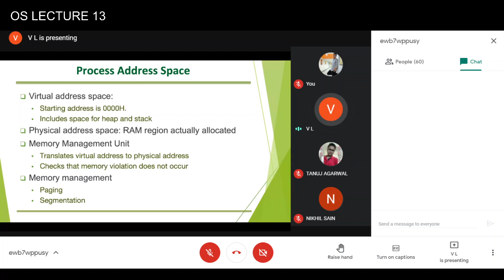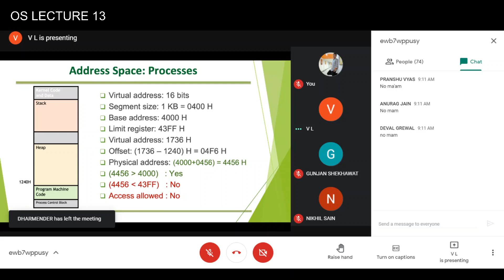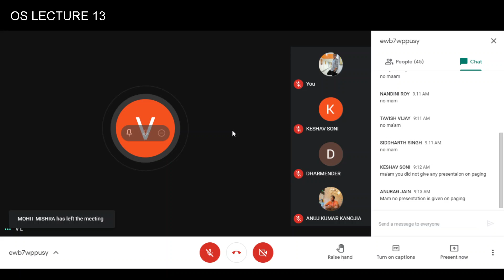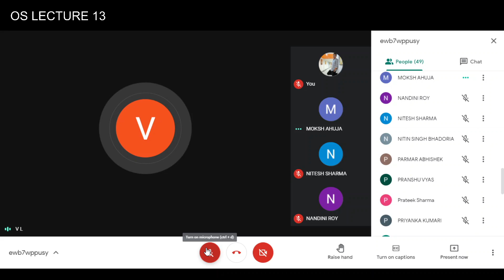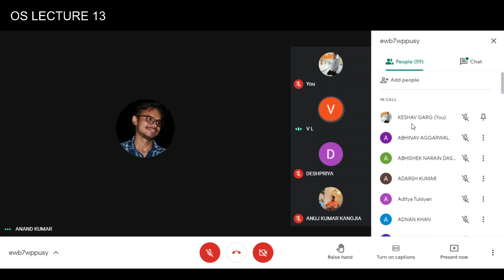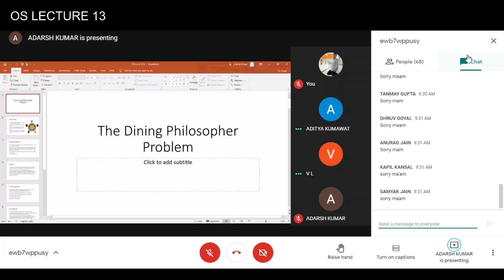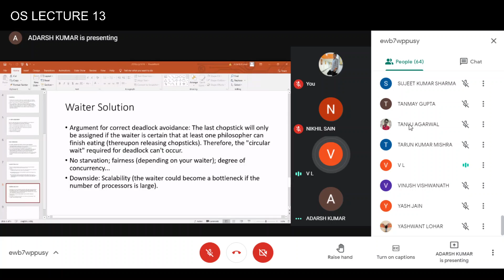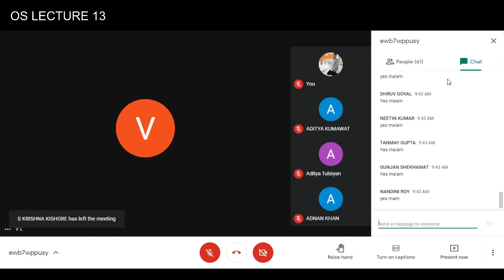OS Lecture 13